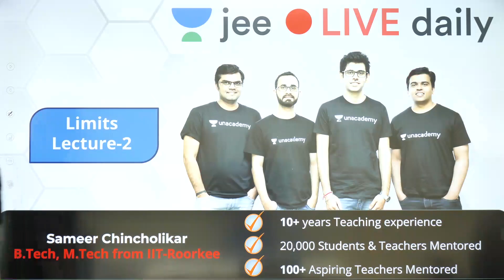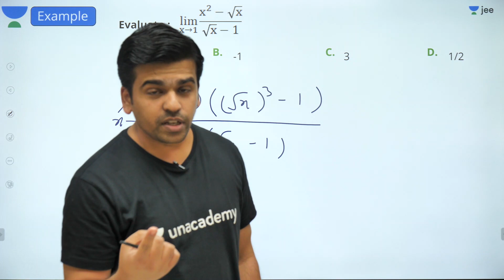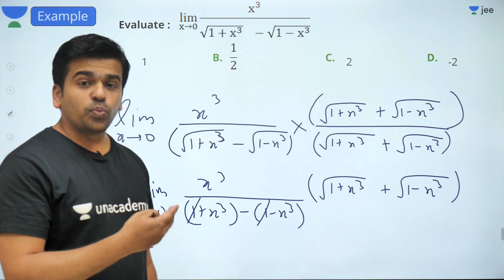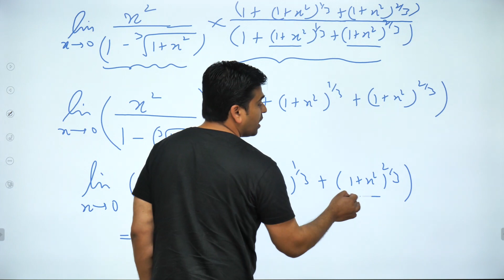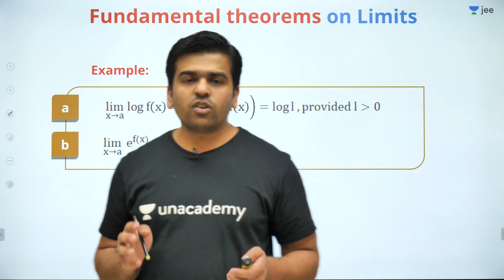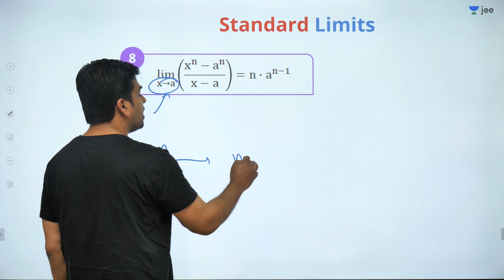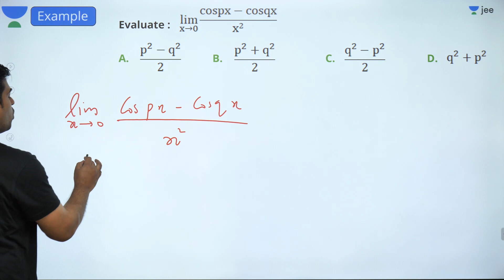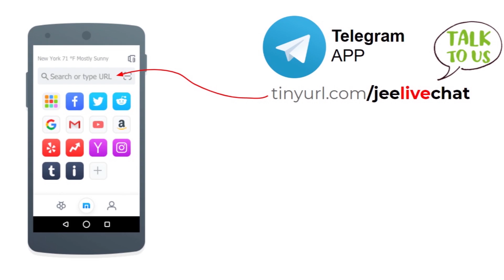JEE Mains: Limits L 2 | Class 12 | Unacademy JEE | IIT Mathematics | Sameer Sir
Unacademy JEE brings you another JEE Maths session to prepare you for JEE Mains 2020. In this session, Sameer Sir will be discussing JEE Mains important questions of Limits and tips & tricks to solve questions and will help you revise the topic according to JEE Mains 2020. Watch this video to know some of the best shortcuts to solve JEE Mains question paper.
Unacademy JEE Sprint is a free YouTube series to help all the JEE aspirants in their preparation for JEE Main 2020. The free sprint series will help you make a strategy to decode the JEE Maths question paper, revise every detail of the subject and make a study plan that will help you prepare with confidence. Our Unacademy experts are committed to giving the best guidance for JEE 2020 preparations by analysing the crucial needs of the students who want to crack the entrance exam and get through IIT JEE.

1. Learn from your favourite teacher
2. Dedicated DOUBT sessions for IIT JEE 2020
3. One Subscription, Unlimited Access to Live Online Classes and Videos
4. Real-time interaction with best-in-class teachers
5. You can ask doubts in live online classes
6. Limited students in each IIT JEE Online Class
7. Download the videos & watch offline

Learn the complete details about Limits for IIT JEE and related Concepts in this video. It is one of the most important topics of the IIT JEE Maths question paper - in IIT JEE Advanced and JEE Mains as well. Get the best IIT notes curated by experts. Solve important JEE Main and JEE Advanced 2020 questions along with IIT JEE maths preparation tips and tricks. Crack IIT JEE 2020 Maths with these valuable IIT JEE preparation tips and tricks.

Sameer Sir is a part of the alumnus of IIT Bombay. Being an IITian himself, in this IIT JEE Maths Live Online Class, Sameer Sir will touch upon introduction, important questions, and strategy for Limits. He is a passionate teacher and has helped many students crack IIT JEE. During LIVE online classes he shares his personal experiences with students preparing for IIT JEE 2020. This helps the students get acquainted with the IIT JEE exam and make a study plan and strategy that will help them crack IIT JEE mains and advance in 2020.

There’s not much time left for preparations for IIT JEE Maths. The time is now when you have to buck up and start preparing and revising all important concepts of questions for JEE Mains and Advanced. If you act now, your dream of making it into IIT can come true.